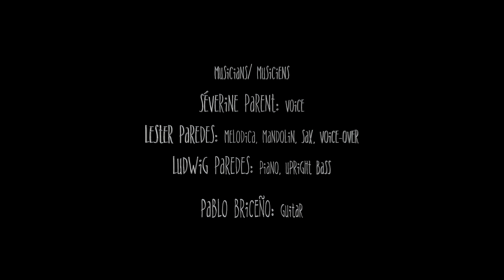MAD'MOISELLE by Lester Paredes & Séverine Parent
Credits / Crédits

Lester Paredes
Composer / Compositeur

Séverine Parent
Lyrics / Paroles

Music Producer / Producteur de Musique
Lester Paredes & Ludwig Paredes

Video Producer / Producteur Audiovisuel
Carlos Funes

Story by
Lester Paredes & Carlos Funes

Musicians / Musiciens

Séverine Parent
Voice
Lester Paredes
Melodica, Mandolin, Sax, Voice-Over
Ludwig Paredes
Piano, Upright Bass
Pablo Briceño
Guitar

Butterfly illustration / illustration de papillon
Jhon Blanca

Butterfly animation / Animation Papillon
Alyuri Jimenez

Recorded in / Enregistré à
Busaca Music (Ciudad de México)
Psicofonia Studio (Monterrey México)
LME Studios (Caracas - Venezuela)

Recording Engineers / Prise de son
Lester Paredes
Ludwig Paredes
Francisco "Coco" Díaz

Mix & Mastering / Prise de son
Francisco "coco" Diaz

A production by / Une production de
Letra Sonora